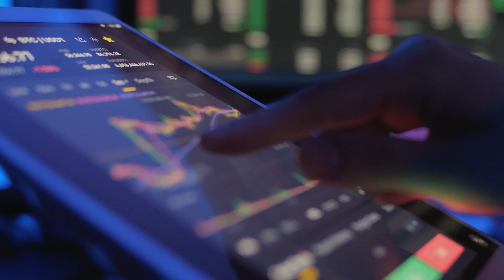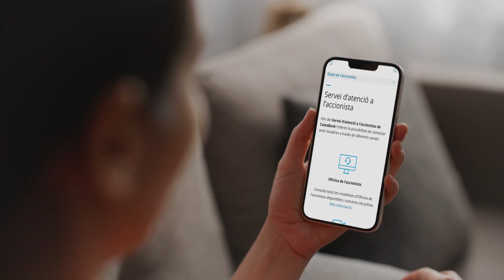Avantatges per a accionistes de CaixaBank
CaixaBank posa a disposició de tots els seus accionistes atractius avantatges i iniciatives pioneres entre les empreses de l’IBEX35.